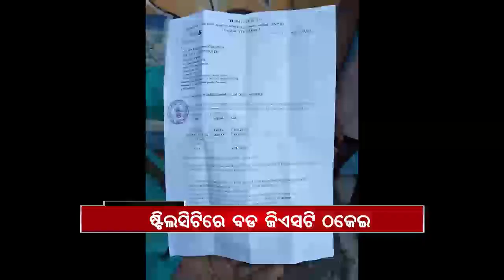Headlines 3Pm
ବେଲଗାମ ବିଜେଡି ନେତା. ଜଙ୍ଗଲ ଜମିରେ ରାଜ୍ୟ ସରକାରଙ୍କ ଲୋଲୁପ ଦୃଷ୍ଟି. ରାଉରକେଲାରେ ବଡ ଜିଏସଟି ଠକେଇ.  ଗଞ୍ଜାମ ବଡଗଡ଼ କେ.ଭୀମପୁର ଗାଁରେ ଅଘଟଣ.